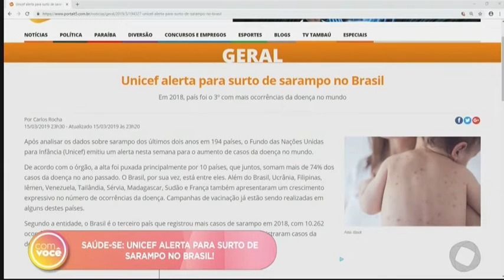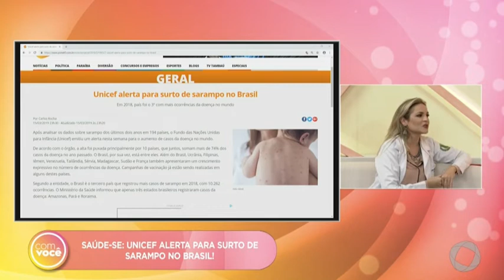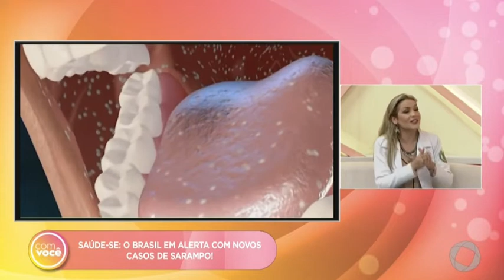Com Você - Saúde-se: Unicef alerta para surto de sarampo no Brasil